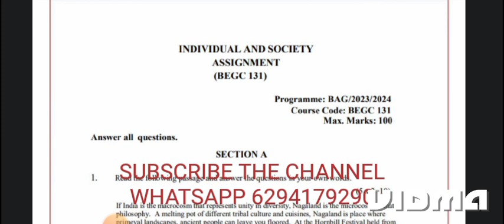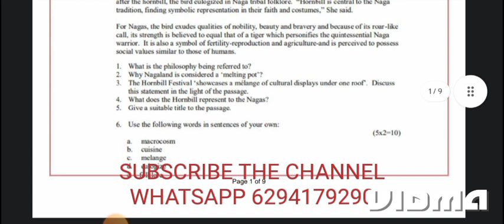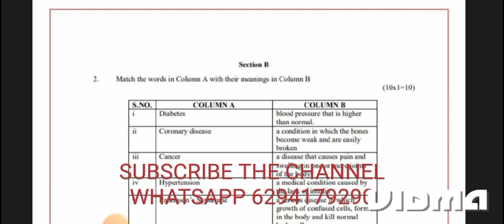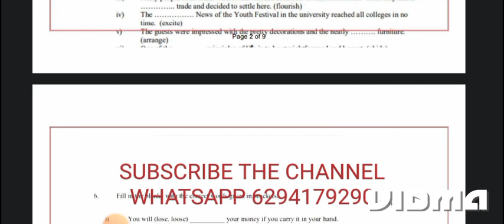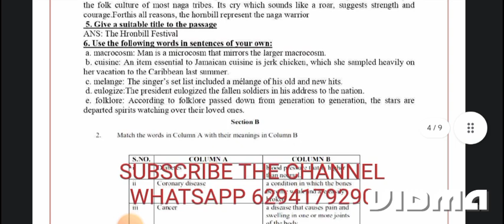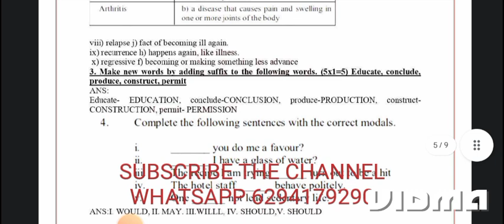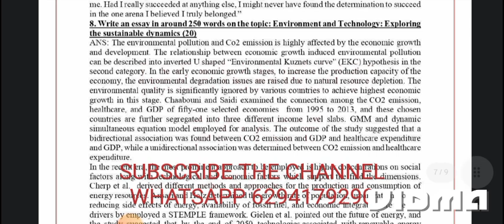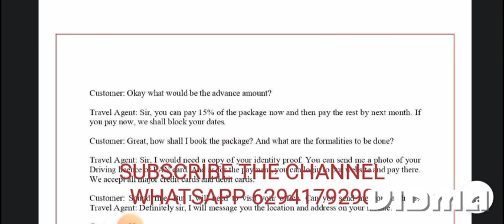August 26, 2023